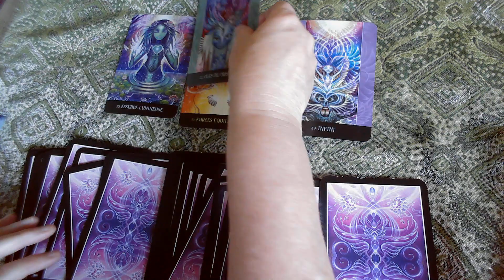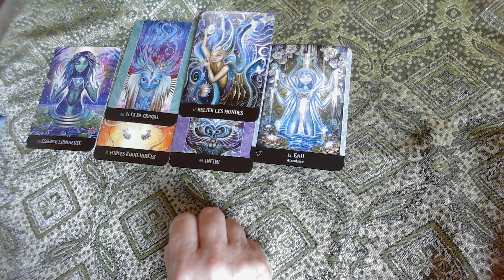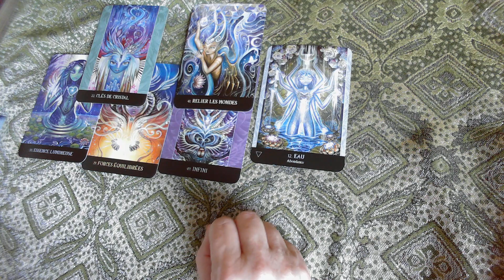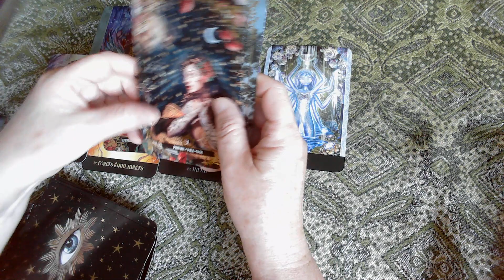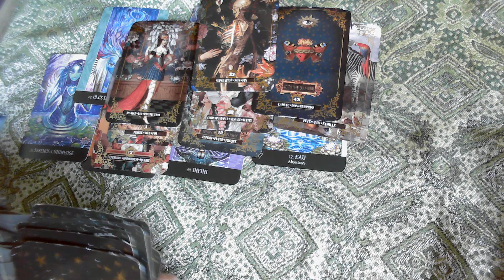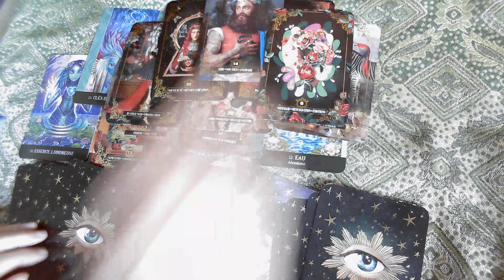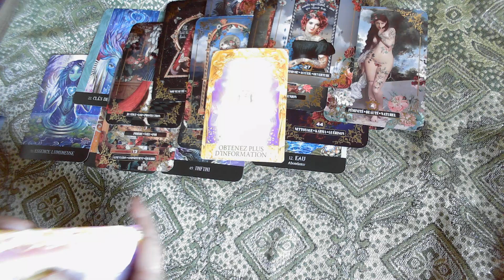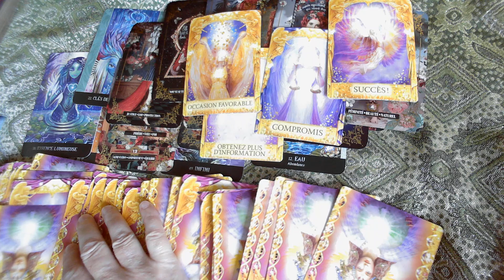Poisson ♓1 au 15 octobre 2023 😇Une occasion favorable vous mène vers le succès 👍